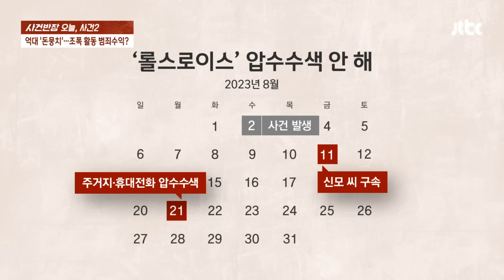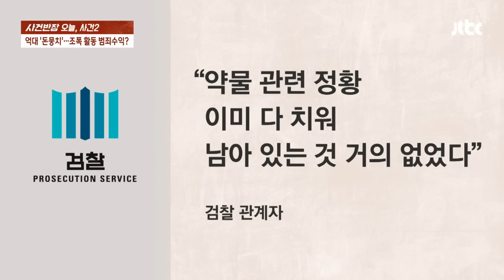'롤스로이스' 가해자 집에서 억대 돈다발…천문학적 돈은 어디서 왔나? / JTBC 사건반장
약물에 취한 채 고급승용차를 몰다 20대 여성을 친 남성의 집에서 검찰이 억대 돈다발을 확보했습니다. 검찰은 이 돈이 조직 폭력 활동 수익일 가능성이 있다고 보고 있습니다. 대체 어떻게 된 일인지 알아봅니다.